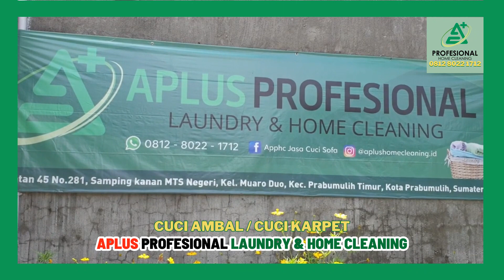LAYANAN CUCI AMBAL / CUCI KARPET - APLUS PROFESIONAL LAUNDRY & HOME CLEANING@Helfia Nil Chalis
Aplus Profesional Laundry & Home Cleaning Jakarta di Jl. Unta Raya No. 27C, Tangerang Selatan dan juda di Cabang Prabumulih, Jl. Angkatan 45 No. 281, menyediakan layanan CUCI AMBAL / CUCI KARPET.

CUCI AMBAL / CUCI KARPET

Sebelum dilakukan pencucian kami hydrovacuum terlebih dahulu, kemudian akan kami cuci menggunakan shampoo premium. Setelah itu dihydrovacuum kembali untuk mengurangi kadar air pada karpet dan memberikan parfum pada karpet.

Perhitungan biaya dikenakan berdasarkan luas dan tipe dari karpet yang dicuci. Untuk laundry karpet kami menyediakan layanan pick-up dan antar kembali apabila karpet sudah kering.

Hubungi kami di 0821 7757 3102 untuk PRABUMULIH
dan di 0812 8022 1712 untuk BINTARO dan Sekitarnya.